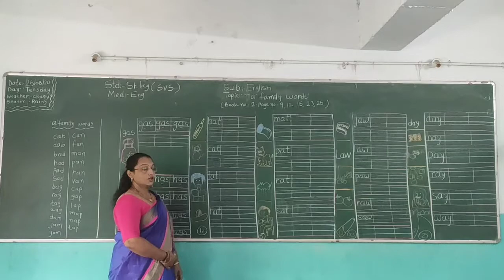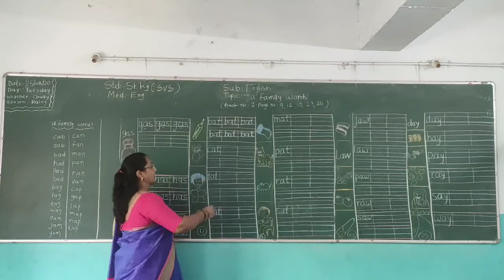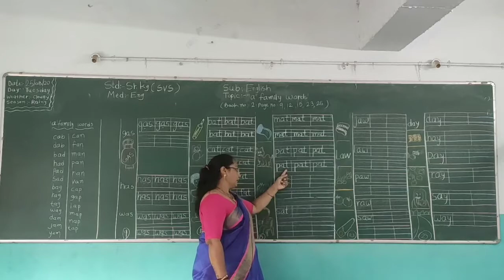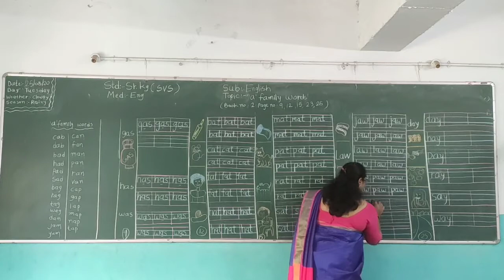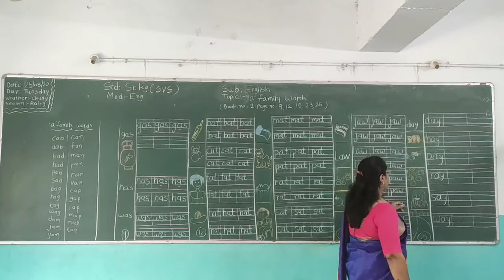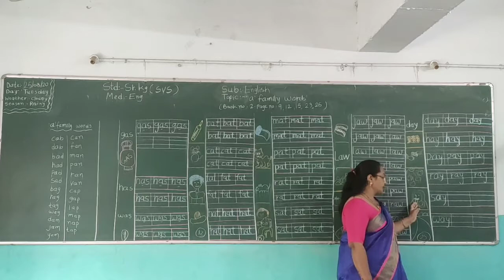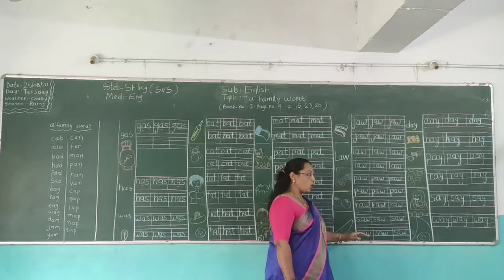STD SR KG SVS ENGLISH MEDIUM SUB ENGLISH TOPIC ''a'' FAMILY WORDS